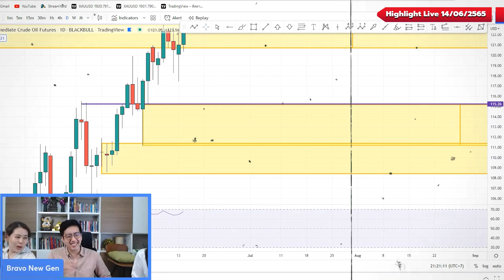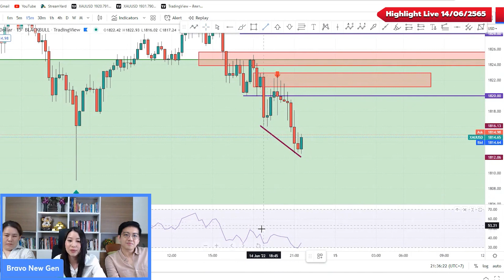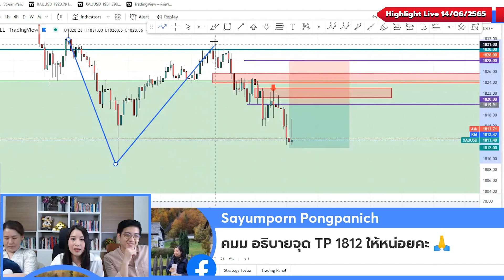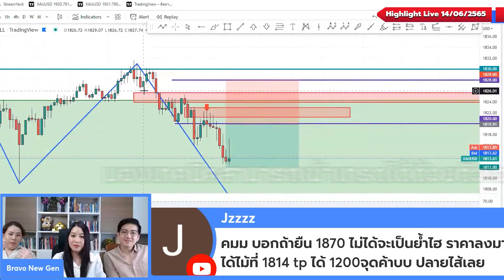เทคนิคสุดปังทำกำไรกว่า 800 จุด !!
ทำไมบราโว่ถึงเลือกใช้จุดนี้ในการเข้าเทรด อธิบายครบจบ ละเอียดทุกวิธีการ
เพียงเก็บเกี่ยวประสบการณ์แบบนี้ไปเรื่อย ๆ คุณก็จะพบกับความสำเร็จเช่นกัน
ขอบคุณที่เป็นผลลัพธ์ดี ๆ ให้กับเรา
เงื่อนไขการเข้าร่วม ห้องคอนเฟิร์มสัญญาณเทรด Telegram

1. มีพอร์ตกับโบรกเกอร์ XTB ที่อยู่ภายใต้การดูแลของ Bravo Trade Academy
2. พอร์ตมียอด $500 ขึ้นไป